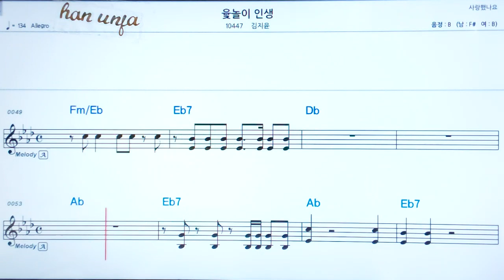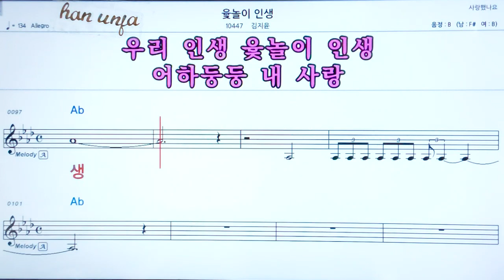💖 윶놀이 인생/김지윤👍코드,악보, 코드 ,Karaoke*카라오케 반주